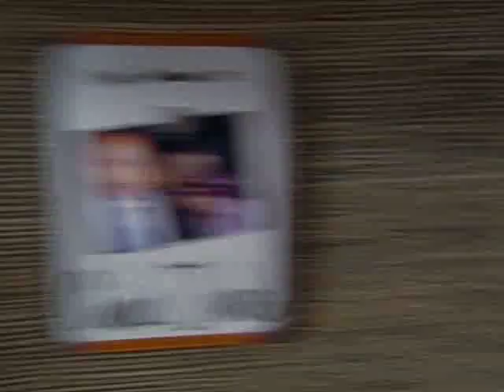Scrubs The Staff Has Bedside Photos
From episode 612, My Fishbowl